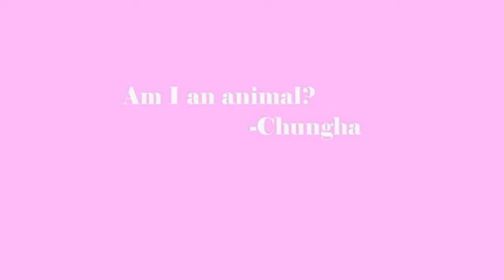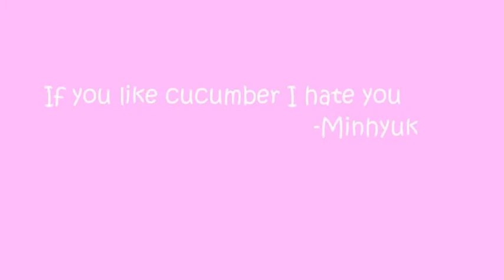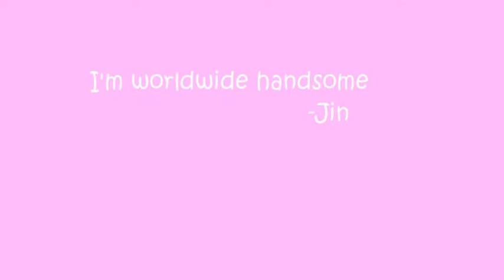KPOP IDOLS ONCE SAID.... || ROBLOX EDITION ROYALE HIGH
♡OPEN ME♡
NONE Of my videos are meant to offend anyone! They’re simply just for entertaining purposes!